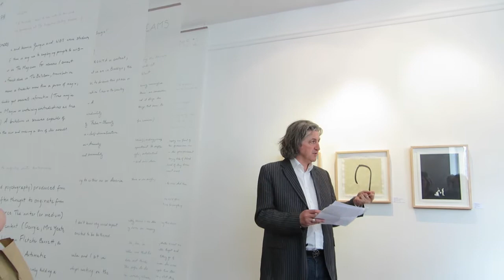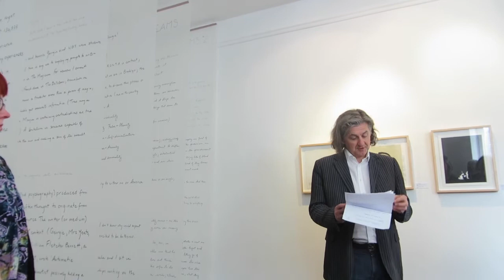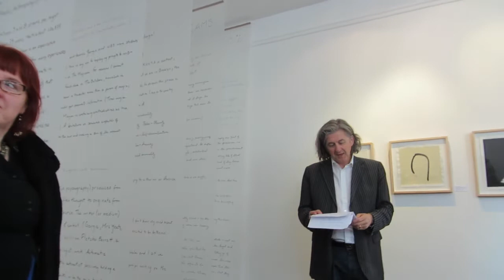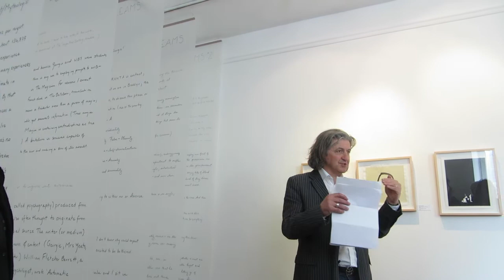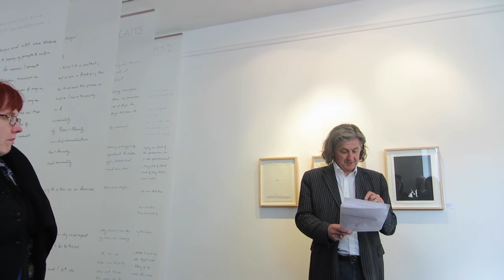opening of Numberless Dreams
Senator Fiach Mac Conghail opening Numberless Dreams at the Hamilton Gallery, Sligo, June 13th 2013